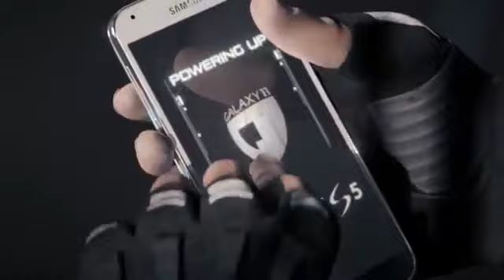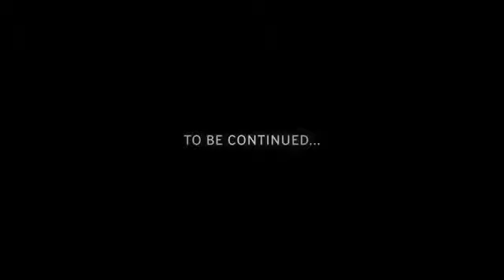مبارة الكوكب | الشوط الاول - الكوكب هيضيع مننا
GALAXY 11 | الناس دى ناوية تعقدنا و خلاص